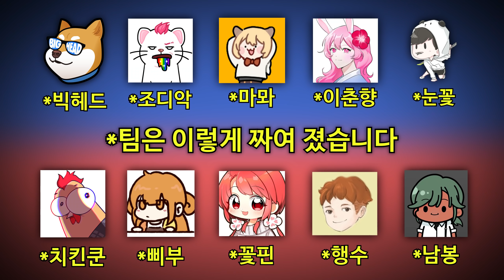요즘 중학생들 사이에서 제일 인기있다는 FPS 게임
※게임제목         : 발로란트
※편집자             : 현씨